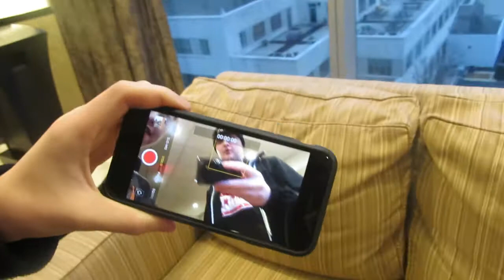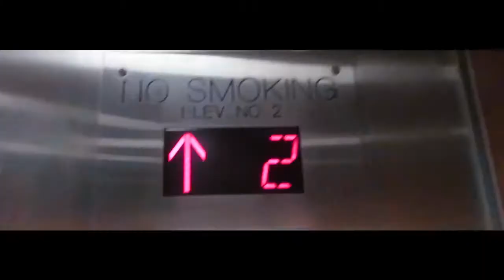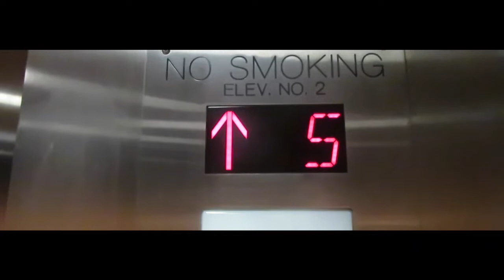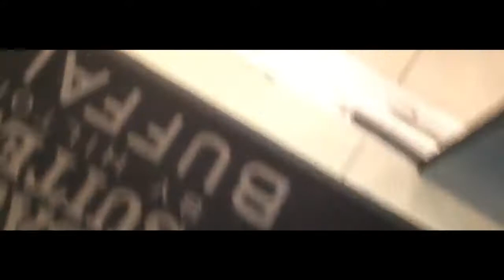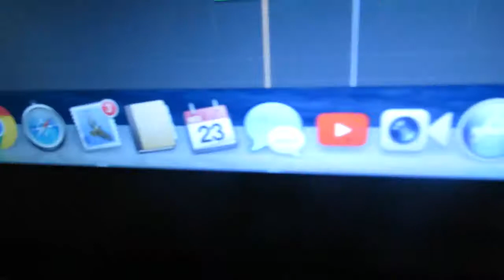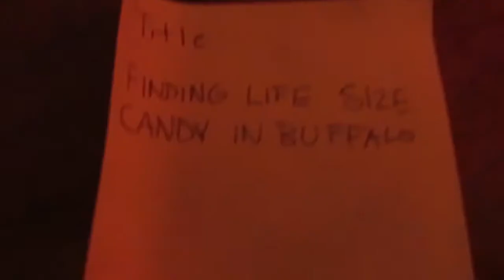FINDING LIFE SIZE CANDY IN BUFFALO 😱